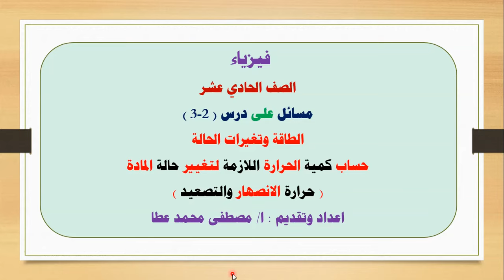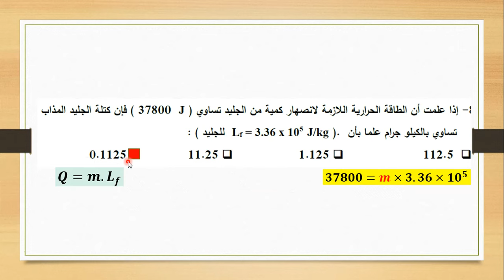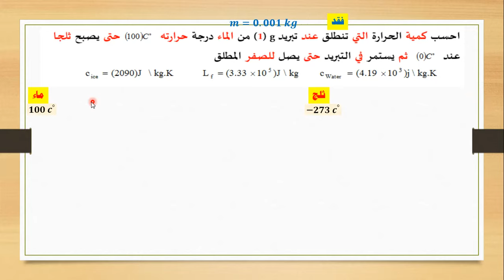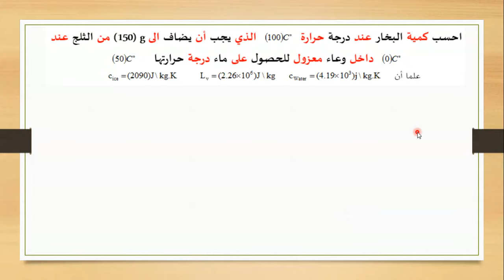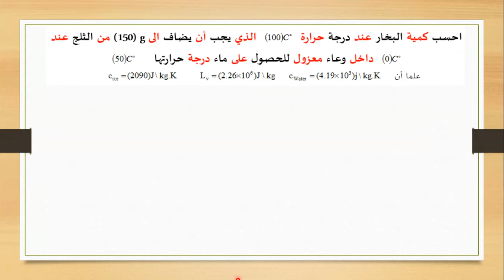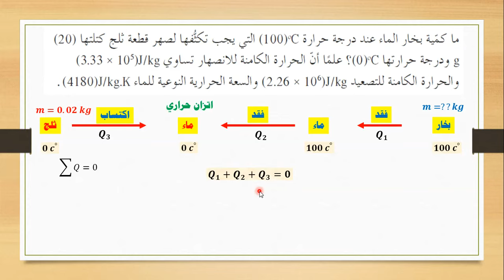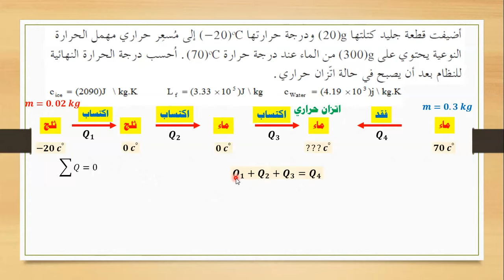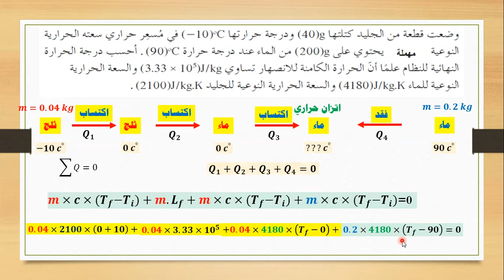فيزياء حادي عشر - الحلقة ( 11) - مسائل متنوعة على الطاقة وتغيرات الحالة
مسائل متنوعة على الطاقة وتغيرات الحالة